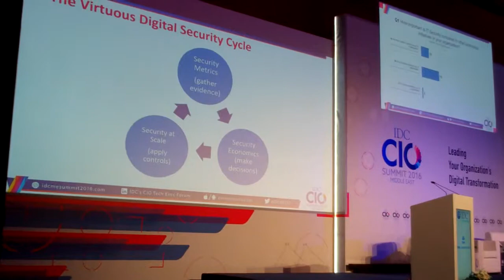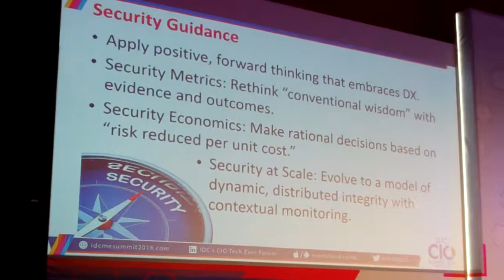Imperative to optimise security spending, Pete Lindstrom IDC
Maintaining IT security continues to be the biggest challenge for regional CIOs and IT security concerns is also an inhibitor for enterprise digital transformation. 68% of regional CIOs rated maintaining IT security to be their biggest challenge in the regional IDC CIO survey. In 2016, the highest priority will be given to advanced security solutions by regional CIOs. Within IT security, the shortage of skilled IT security personnel is rated as the highest challenge and the lack of overall security strategy in the organisation is rated relatively at the lowest level. This relatively lower importance given to security strategy is creating an operating mode where enterprises are reacting constantly, day in and day out, to the bad guys.

IDC has launched a model of global and regional security benchmarks to get a sense of the security maturity levels in organisations. Security is meant for end users and they may not know much about security since they are not supposed to be experts. IT is supposed to support the usage of security by end users and by being experts for them. The objective is to elevate IT security into becoming an advanced programme inside the organisation, by creating a feedback loop in the environment, becoming smarter about the programme, optimising security spending, and to avoid killing other projects.

Pete Lindstrom, Vice President, Security Strategies IDC, points out, "What we do not really know is what works and what does not work. We have no strong mechanism of gathering feedback to understand the individual efficacy of controls and to make better decisions later." IDC has proposed a three step process to improve the IT security practice around end users within an organisation.

Step #1 is to gather information and evidence, get some measurements in place, and make comparisons with others.

Step #2 is decision making process to assess whether you are spending too much on IT security and how to optimise spending. Since security is a cost centre it is necessary to identify the best protection at the lowest cost, risk reduced per unit cost, and highest rate of return.

Step #3 is to compare and contrast the value proposition of various solutions.

While security is about processes and practices, procedure or policy is never going to protect an organisation directly against an attack. IT needs to be able to scale with the systems and distribute solution with the systems based on the attack. For 25 years CIOs have talked about security as an enabler. Saying no does not enable anything, saying how does, describing techniques from the maturity model. There are many solutions that are left on the table today and CIOs need to rethink some of the things they have been doing for a long time. CIOs need to think of a positive way of describing security, harnessing and enabling it. #028